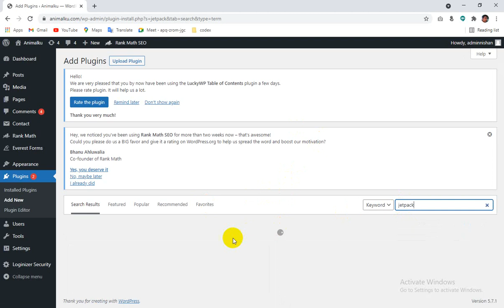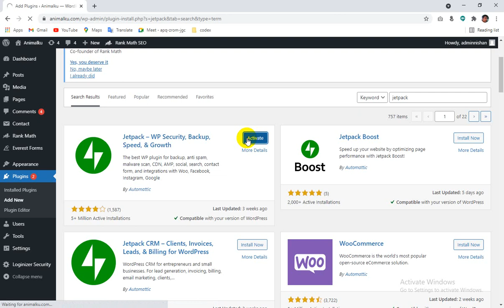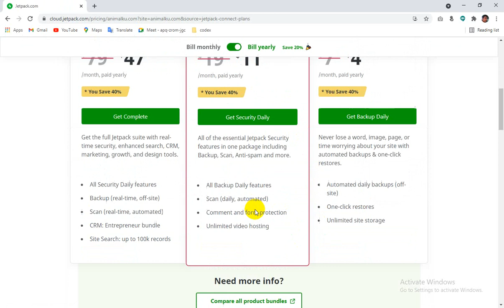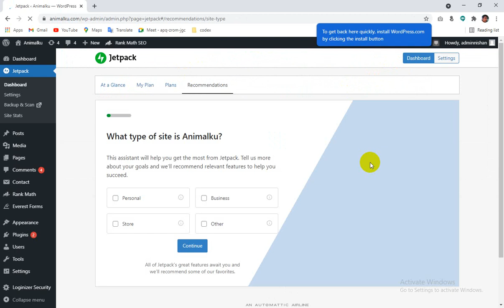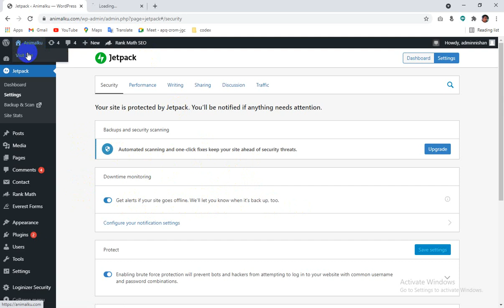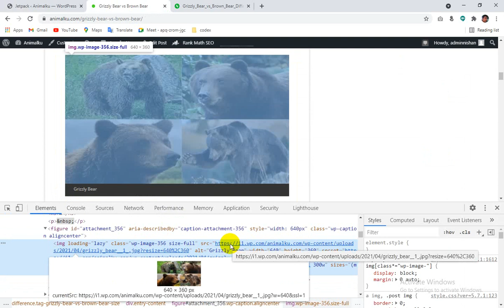how to use jetpack in WordPress | Bangla Tutorial - 2021